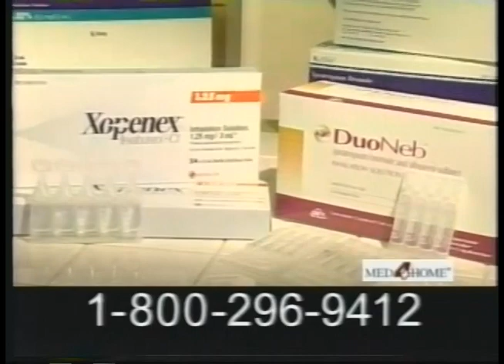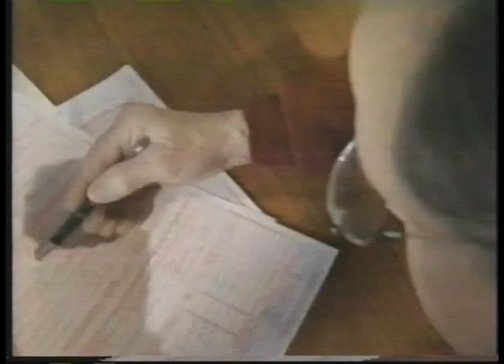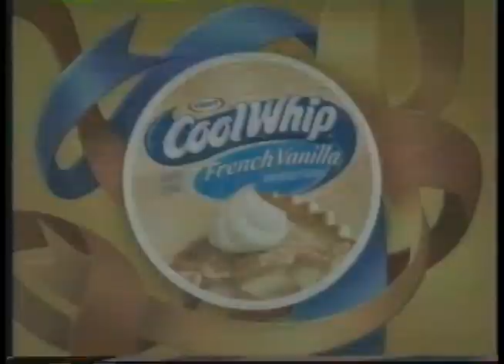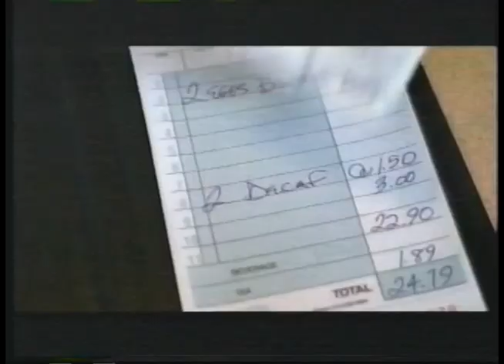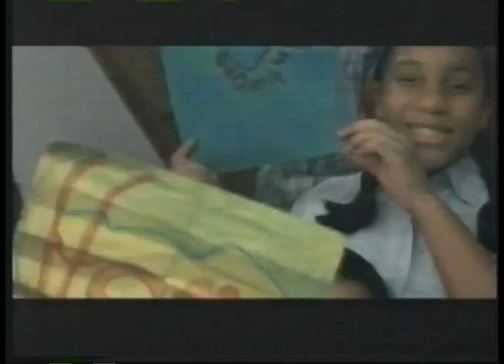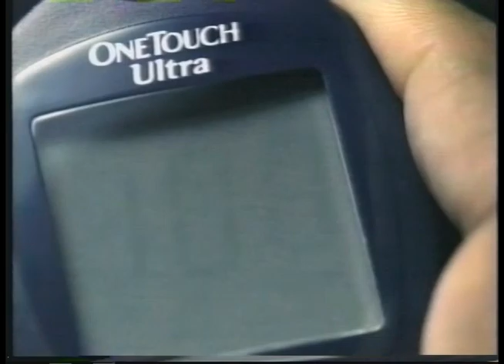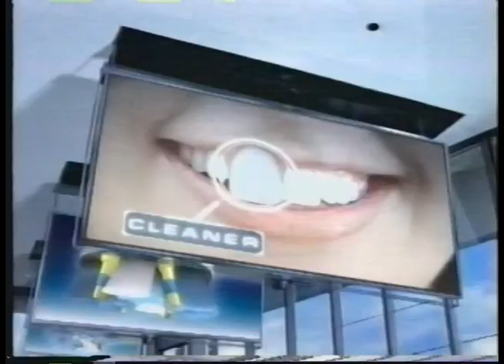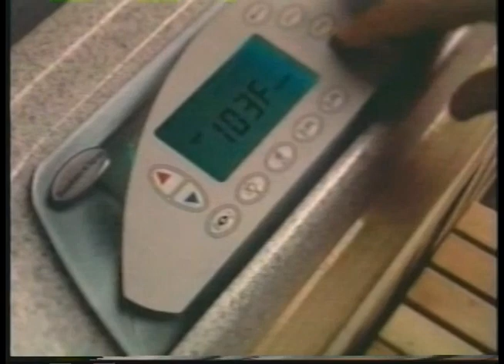AMC Commercials 11-16-2005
Aired on AMC (Minnetonka, Minnesota Area) and shown during the movie "Batteries Not Included"

- "Movies in the Afternoon" Bumper
- Smokey and the Bandit Promo
- Movies 101 Promo
- The Sound of Music DVD Promo
- J.G. Wentworth (so now we know who to blame for all those people yelling out their windows)
- FreeStyle Flash
- Outback Steakhouse
- Med 4 Home
- "Movies in the Afternoon" Bumper (2)
- A League of Their Own Promo
- Mazola Pure (Shirley sure did learn a lot at Greendale)
- Diabetic Experts of America
- Coricidin HBP
- Enterprise
- Crestor
- Mediacom PPV
- Minnesota School of Business
- Tommy Boy Promo
- Movies that Shook the World Promo
- eHarmony.com
- Cool Whip
- Oust
- Dell
- Geico (was totally expecting it to be a Old Navy ad)
- Netscape (Damnit Stewart)
- Chase
- Ziploc (2)
- Scotch-Brite (calm down, Beatrix Kiddo)
- Ritz
- IKEA
- M&I Bank
- Antwone Fisher Promo
- Mazola Pure
- FreeCreditReport.com
- Fungi Cure
- Florida's Natural
- Chase
- Estroven
- Tommy Boy Promo
- Cadillac
- Fresca
- PediaCare
- Duracell
- OneTouch Ultra
- U.S. ARMY
- Dell
- Cable Piracy PSA
- Jeff Belzer's KIA
- Office Space Promo
- KIA
- Florida Orange Juice
- Purell
- Oral-B
- Commit
- Aetna Medicare
- Cable Piracy PSA
- HOM Furniture (2)
- End Credits (with Funny Movie Week Promo)